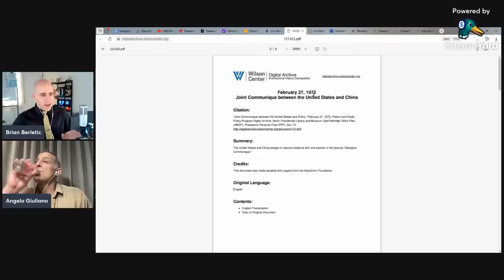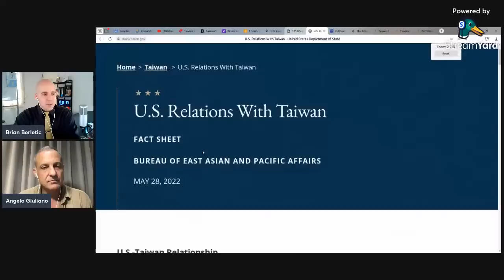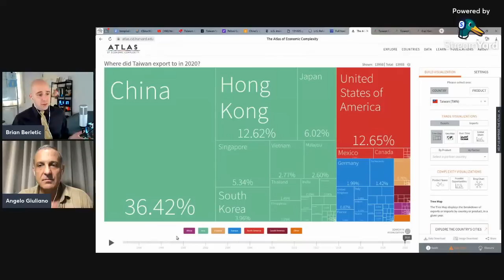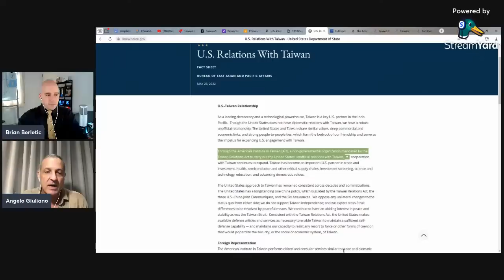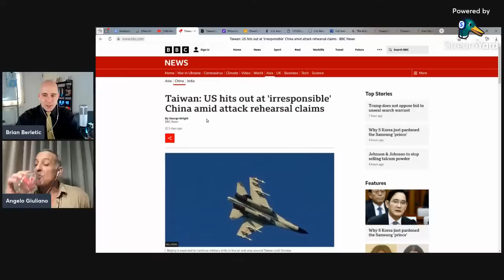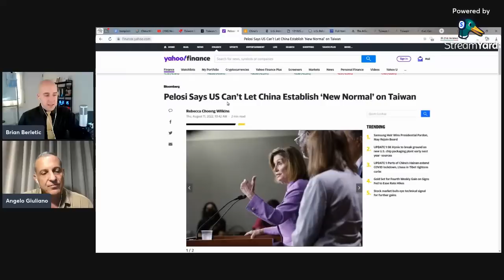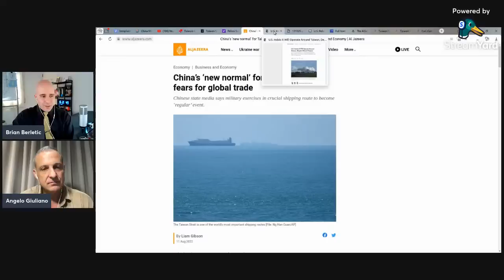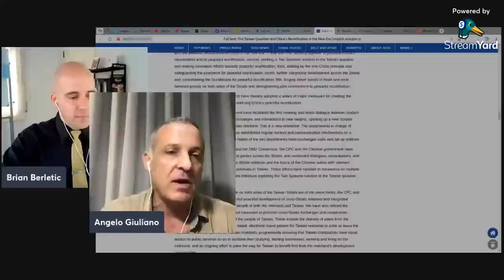New Atlas LIVE: US-China Tensions Over Taiwan Continue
New Atlas LIVE is a weekly stream for discussing current events, connecting with the New Atlas community, and more.

Q&A is open the entire time, please write "QUESTION" or "Q" and then your question so we can more easily spot it.

We do not do super chats or monetize YouTube videos, if you would like to contribute, please check out the following options below: